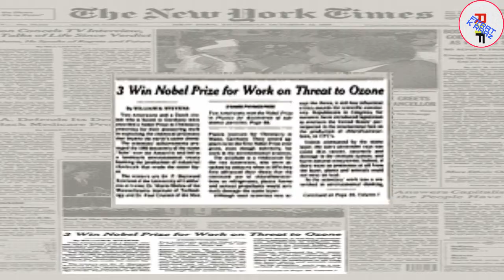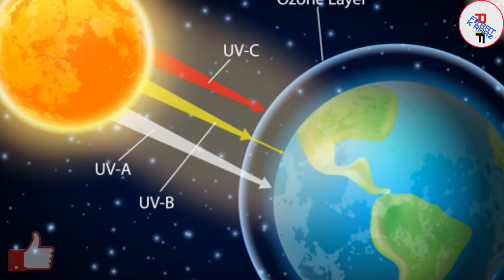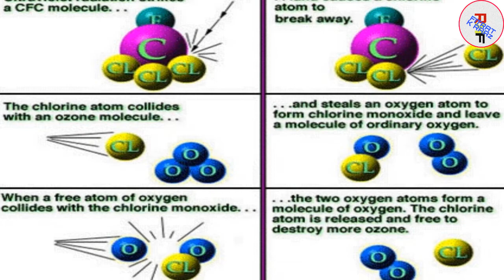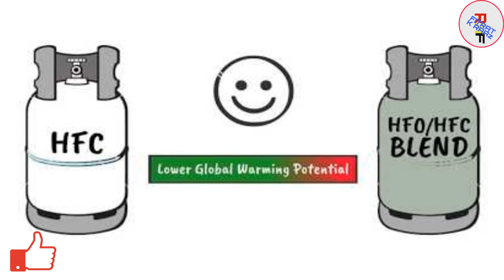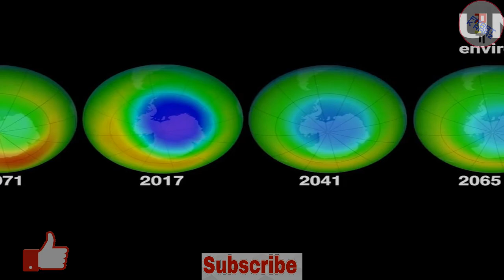Why Ozone Layer depletion is no more issue now? Urdu| With English S/titles.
The news regarding Ozone layer depletion started floating since 1980s,
When a huge hole in Ozone layer was detected right over Antarctica (South Pole). It was as wide as total area of USA.

No such chaos and threat regarding Ozone layer depletion was ever heard before this. This chaos was not undue, as it was going to affect every living being on the earth. The further research conducted in this  regard brought threatening results,  If this depletion would continue with same pace, ozone layer would completely vanish by 2050.The whole environment would have collapsed without Ozone layer.

There would be hardly any family left, whose family members are spared from Skin cancer. And it would not take much time in complete destruction of the planet earth.

But after 40 years of this news of Ozone depletion, today ozone layer is reviving, Hi you are watching "Fitrat Kay Raaz" & I'm your host Abdul Razaque.

In this video we'll analyze the facts, as to why despite ever increasing air pollution, Ozone layer is regrowing??

Considering the news of Ozone layer depletion and its ultimate threats,
Brought world together on same issue, never before, Ozone layer consists on the Allotropes of Oxygen, i-e Ozone molecules O3 Which protect living beings on the earth by blocking B & C type UV.

In 1985, a hole in Ozone layer right over Antarctica was detected by scientists. where it was lost up to 40%, and was increasing day by day.
This news was the alarm of future irrecoverable catastrophe.

A group of environment experts was sent to Antarctica headed by Sussan Soloman. After the research it was pointed out that the Chlorine was causing Ozone depletion, And its main source was man made Chlorofluorocarbon substance,  which when reaching stratosphere layer, and was breaking into chlorine in the presence of sunlight. This chlorine was demolishing Ozone molecules.

Chlorofluorocarbons were being used in, Refrigerators, air conditioners, automobiles, cleaning agents, foaming agents and aerosol sprays,
These things were being used throughout the world  hence to avoid future catastrophe the development of CFC's alternative was inevitable.Because the hole in ozone layer was increased from 40% to 50% in 1987.

Thus we witnessed a worldwide consensus to safeguard the environment, never before.

Eventually the alternative of CFCs was developed with Hydrofluorocarbon (HFCs) In order to substitute HFCs with CFCs Montreal Protocol was proposed.

Almost all major countries of the world signed and promised to implement it.  This protocol was the biggest & most successful agreement.
This protocol was made with effect from January-1989.

This was the major cause as to why the hole in the Ozone layer not only stopped increasing, but reviving day by day. It is hoped that it will
completely revived by 2065.